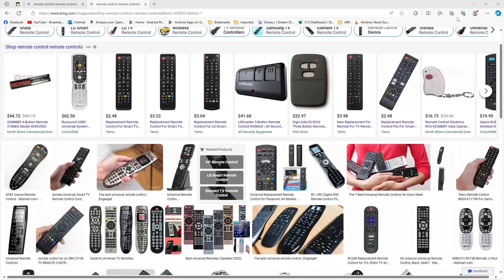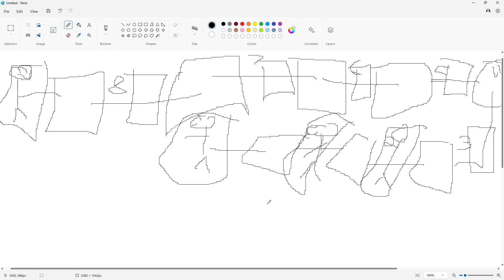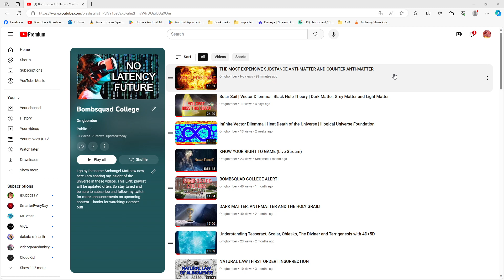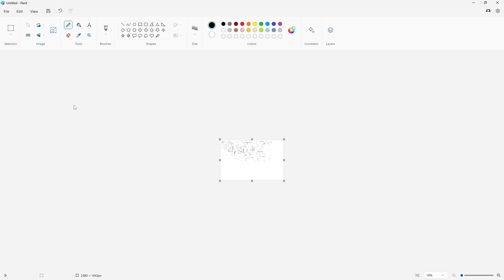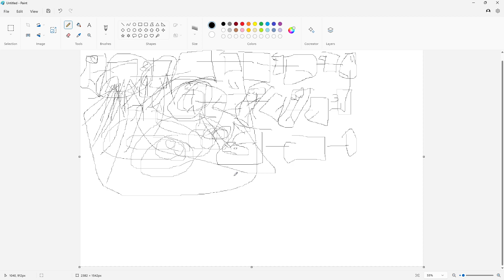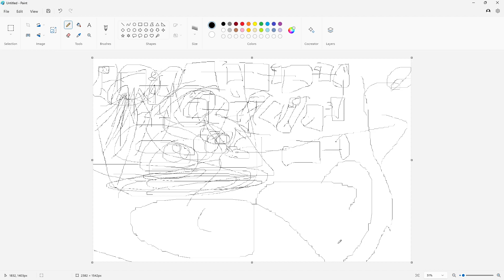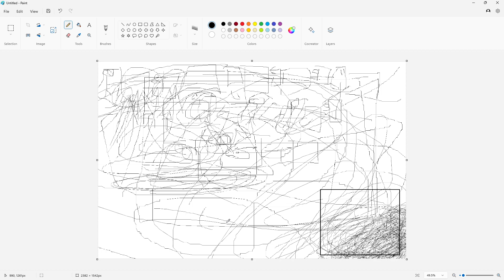REMOTE CONTROLER PLEX